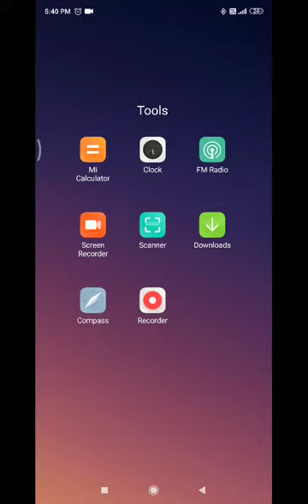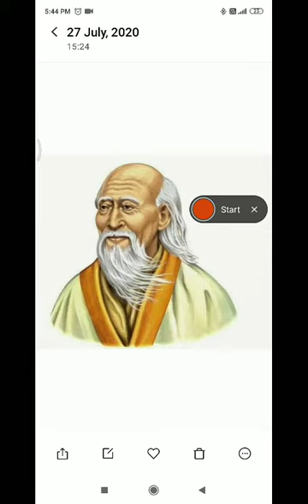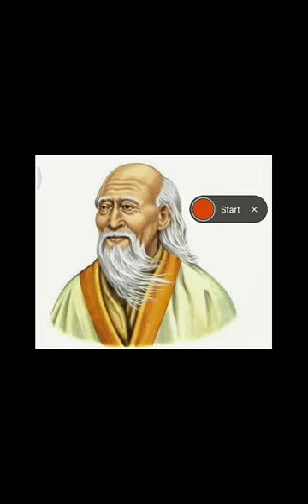Tao teaching 5 rule of concentration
Rule of concentrationDescription

लाओत्से चीन के महानतम दार्शनिक थे l उनमे ज्यादा बुद्धिमानी की बात मनुष्य -जाति के इतिहास में कभी किसी ने नहीं कही है l लाओत्से ने जीवन के हर क्षेत्र में बुद्धिमता को उपयोग करने के तरीके बताये है l मनुष्य की छिपी बुद्धिमता जगाने के इससे श्रेष्ठ सूत्र दूसरी नहीं हो सकते है l लाओत्से - बुद्धिमता के सूत्र क्या करणीय है और क्या अकरणीय है, इसका संकेत पल - प्रतिपल कालचक्र से मिलता रहता है, परन्तु यह बात हममें से कम लोगो को समझ में आती है i बुद्धिमान व्यक्ति वही है जो कालचक्र के निर्देशों को समझाता है किन्तु साधारण मनुष्य स्वार्थवश, परिस्थितिवश अथवा आत्मकेंद्रित ही अथवा लोभमोह में फँस जाता है फलत: उसके निर्णय गलत हो जाते है और वह सत्य से साक्षात्कार नहीं कर पाता, और ना ही परमानन्द, ब्रह्मानंद की प्राप्ति कर पाता l ज्योतिष, पूजा -पाठ, तंत्र - मंत्र, गुरु - शनि की अंगूठी, लाभ - शुभ, मुहूर्त और वास्तुशास्त्र में विश्वास करने से हम अपना आत्मविश्वास खोकर अपना भविष्य बिगाड़ लेते है, अपने मन में भविष्य के प्रति अश्रद्धा के स्पंदन से, विचलन से हम अपना अहित स्वयं ही कर लेते है l भाग्य कभी ग्रह - नक्षत्रों से हस्तरेखाओ से, ज्योतिषशास्त्रो से ज्ञात नहीं किया जा सकता l अधिकाधिक अच्छे भावो से जीवन के समस्त कार्य - व्यापार निष्पादित करने से, सबके लिए मंगल की भाव दशा रखने से, भाग्य अवश्य सुधर सकता है किन्तु स्वयं के सुधारे बिना भाग्य सुधारने का भी कोई उपाय इस दुनिया में नहीं है l लाओत्से चीन के महानतम दार्शनिक थे l उनमे ज्यादा बुद्धिमानी की बात मनुष्य -जाति के इतिहास में कभी किसी ने नहीं कही है l लाओत्से ने जीवन के हर क्षेत्र में बुद्धिमता को उपयोग करने के तरीके बताये है l मनुष्य की छिपी बुद्धिमता जगाने के इससे श्रेष्ठ सूत्र दूसरी नहीं हो सकते है l